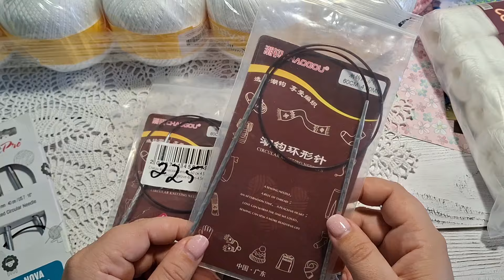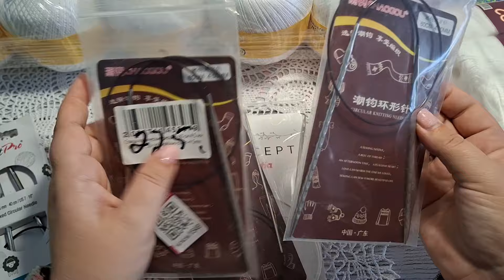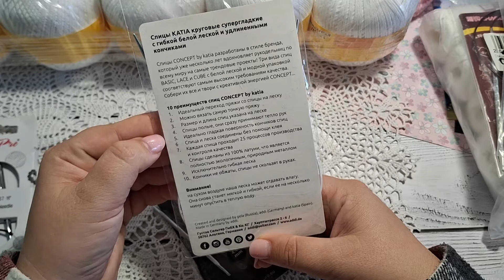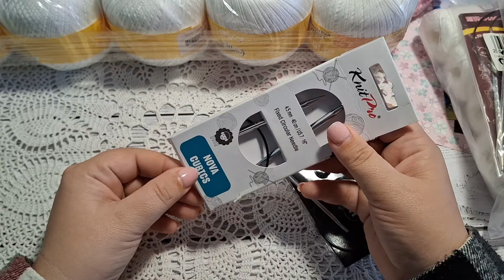Возвращаюсь на ютуб/приглашаю на Совместное вязание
После большого перерыва, возвращаюсь на канал!

Всех желающих приглашаю принять участие в СОВМЕСТНИКЕ по штанишкам и полукомбинезону можно по ссылке